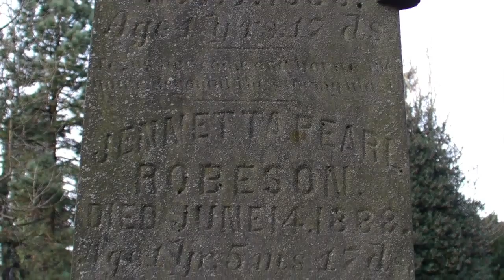Laura Gibson shares from "Beasts of Seasons" (HD)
Laura Gibson introduces "Funeral Song" and plays on location at Portland's Lone Fir pioneer cemetery, her former backyard when writing songs for "Beasts of Seasons". The album will be released Feb 24th on HUSH Records.